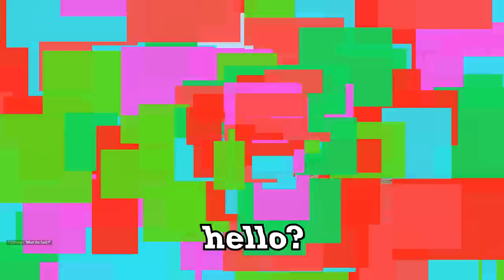The Science Team Discover Anime | Vindicta - A Fustercluck in ArmA 3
This is easily my favourite video I've made. I love Unity Station through and through, but something about the way this video came together made me really happy. Plus, anime girls.

This is the game mode "Vindicta" which can be found

I wish. Video definitely has inspiration from the likes of Soviet and Max0r, but I try to strike a nice line for telling a story, humorous edits and actual gameplay. I try to put out a video every three days, hence why not every single video will be a Fustercluck or not as long or detailed as I'd like. Time constraints are a problem.